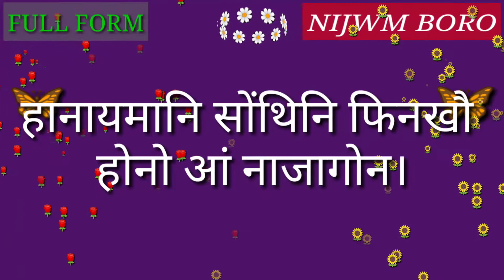Full Form of IG.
Full Form of IG // Did you know?